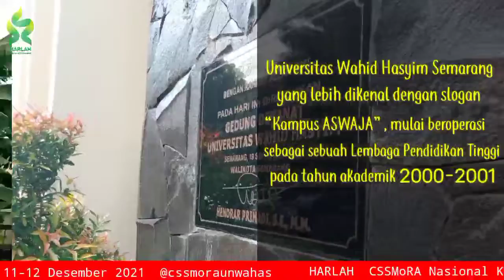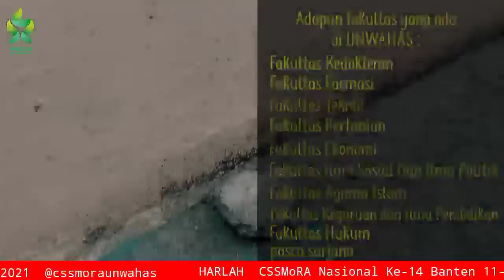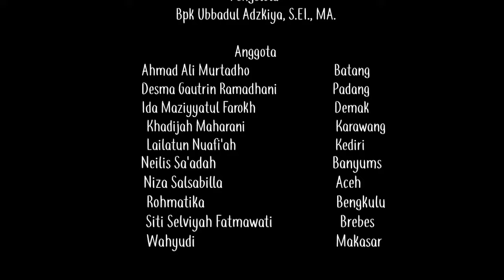Napak Tilas Universitas Wahid Hasyim Semarang | Harlah 14 CSSMoRA